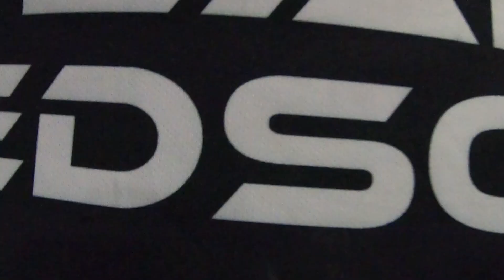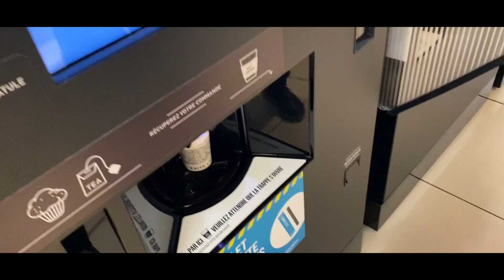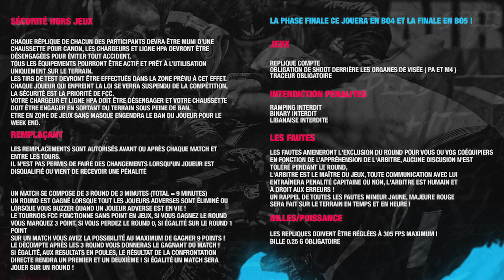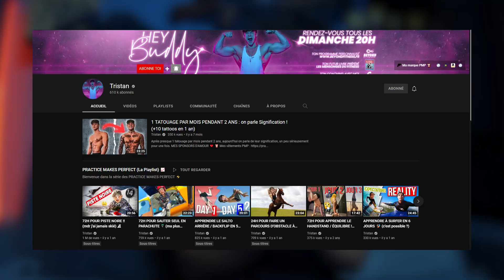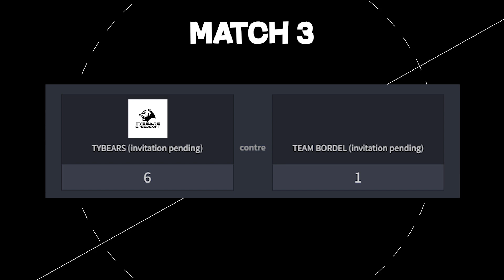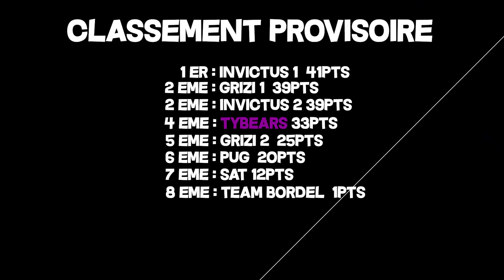AIRSOFT VLOG #2 - EN ROUTE VERS UN PODIUM COMPETITION DE SPEEDSOFT - FCC 2021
Yo les dindasses dans cette vidéo, je vous fais un petit retour d'expérience sur la deuxième date de ma compétition de speedsoft (airsoft). J'ai participé au FCC 2021 Fight Close Combat avec la TyBears ( une compétition créée par Théo Griezmann @Fastclosecombatofficiel).  On à aussi eu l'occasion de rencontrer @TristanDefeuilletVang durant ce week-end !

● MON EQUIPEMENT ●
► SSG10 Novritsch HPA Wolverine Bolt
      .Canon 430mm  maple leaf CrazyJet 6.03mm
      .Joint hop up maple leaf decepticon 70°
      .Chambre hop up AAC VSR10
      .Tensionner maple leaf omega
► SSG-1 g&g
     .Canon Prometheus 247mm 6.04mm
     .Chambre hop up Maxx sport
     .Joint HopUp Maple leaf macaron 60°
     .F2 Polarstar HPA
► Hicapa 5.1 TM
► MK23 STTI Full Upgrade
     .Canon interne Mapple Leaf Crazy Jet 133mm
     .Joint Hop Up Mapple Leaf 50° Autobot
     .Hadron Designs H-ARMS
     .Hadron Designs Modular TDC
     .Culasse Nineball
     .Marui Red Dot Micro Pro Sight
     .Rail De Montage Ver.II NineBall
     .Silencieux Silverback 16mm CW MK23